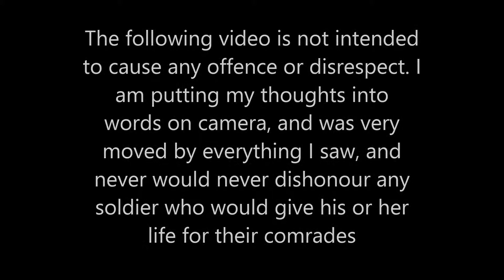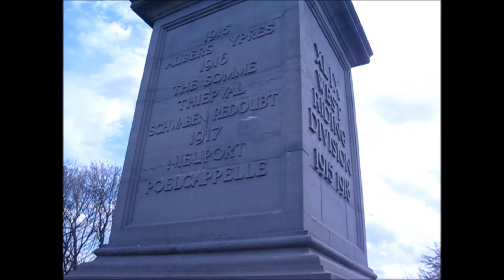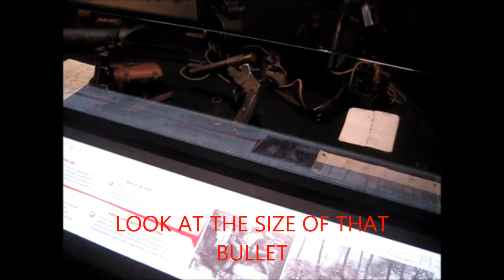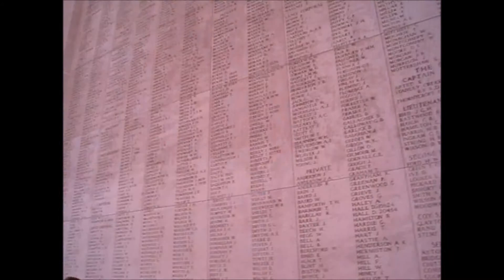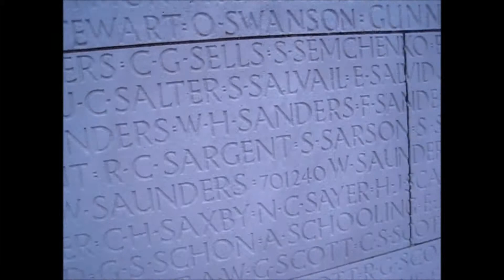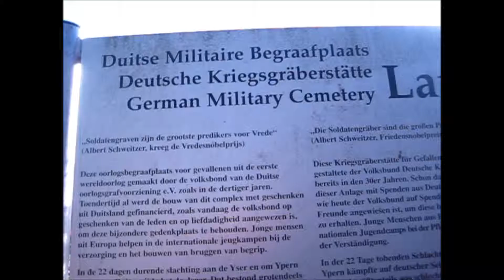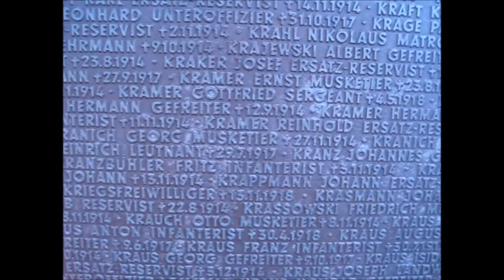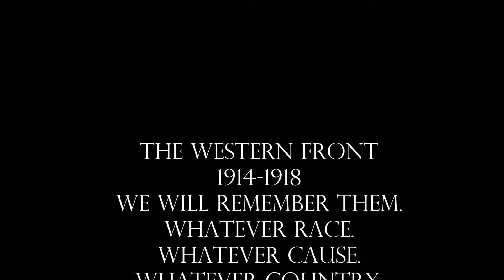WWI Battlefields Vlog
I go on a tour around WWI sites in France and Belgium